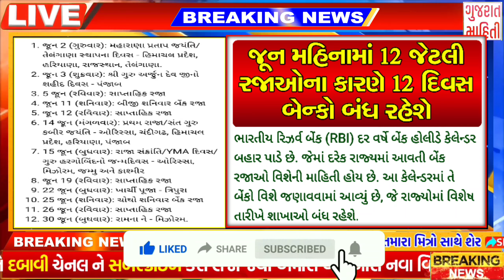Breaking:આજના તાજા સમાચાર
Kind for information : Copyright Disclaimer Under Section 107 of the Copyright Act 1976, allowance is made for "fair use" for purposes such as criticism, comment, news reporting, teaching, scholarship, and research. Owner of " Gujarat mahiti " YouTube Channel